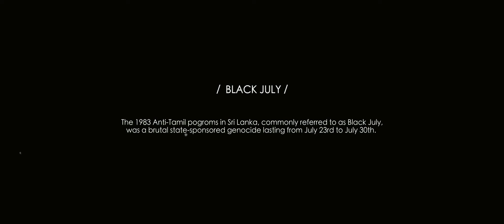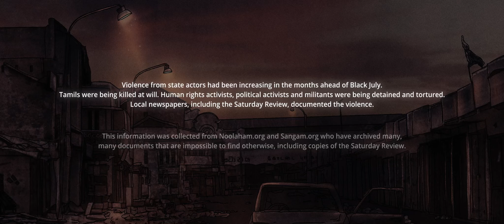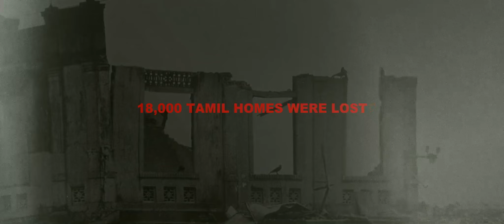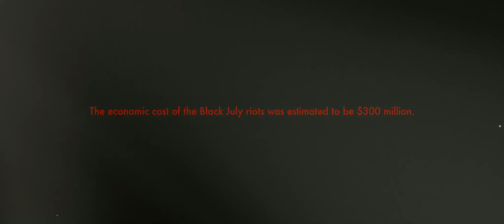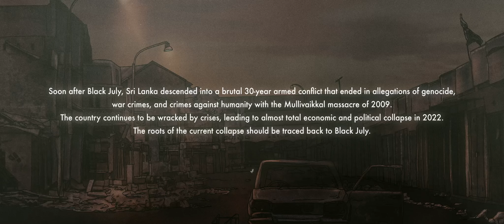Survivors Talk: Black July 1983 | Documentary | Joshuah Heby | Agna Film Productions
"Survivors Talk: Black July" is a compelling exploration of a dark chapter in Sri Lanka's history. Through intimate interviews, survivors recount the heartbreaking experiences, the pain of loss, and the indomitable spirit that emerged in the face of adversity.

This documentary aims to spark meaningful conversations about the importance of remembrance, understanding, and unity. Share your thoughts, reflections, and personal stories in the comments section below. Let's honor the resilience of these survivors and work towards a future marked by harmony and compassion.

Credits:

Directed by Joshuah Heby
Produced by Navayuga Kugarajah
An Agna Film Production

Cinematography: Seetharaman Sanjeevan | Sathyavignesh
Art Direction: Goabi Ramanan | Vithushan Abimanyu

Omar Rajarathnam
Dr.Ranga Kalansooriya

Don't miss out on our upcoming documentaries, historical retrospectives, and thought-provoking content.